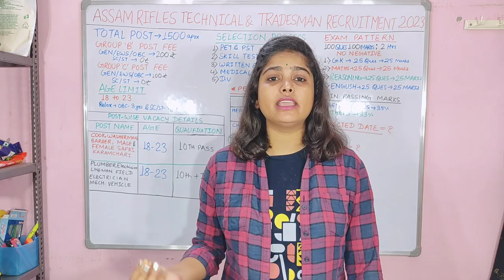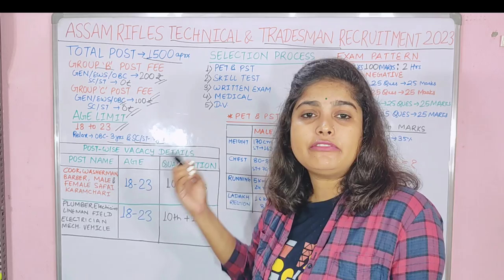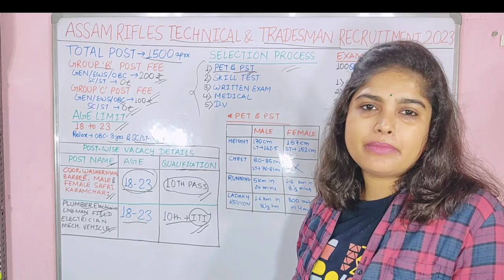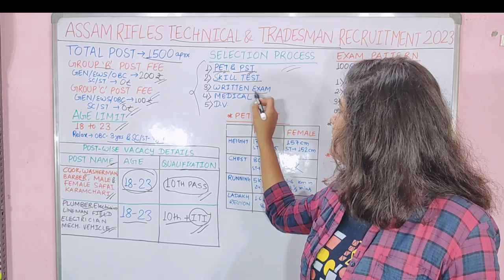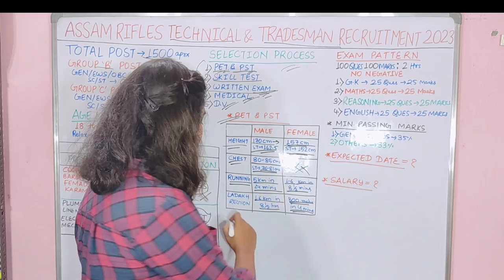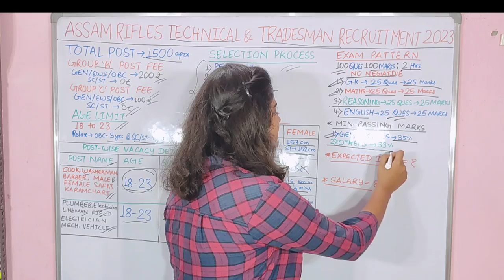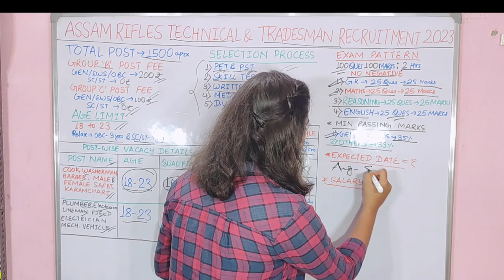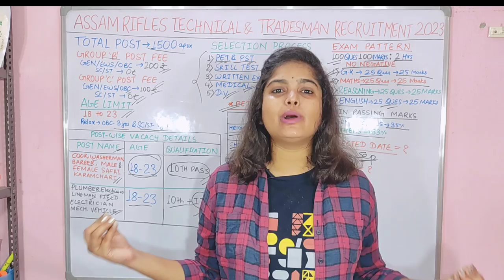असम राइफल टेक्नीशियन & ट्रेड्समैन रैली भर्ती 2023 | Assam Rifles Technical andTradesman Vacancy 2023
.असम राइफल्स न्यू वैकेंसी 2023

Assam Rifles Apply Online

Assam Rifles Constable Recruitment 2023

Assam Rifles Admit Card
What is the last date of Assam Rifles 2023?

What is the height of Assam Rifles SC 2023?

What is the salary per month in Assam Rifles Recruitment 2023?

What is the last date for Assam Rifles?